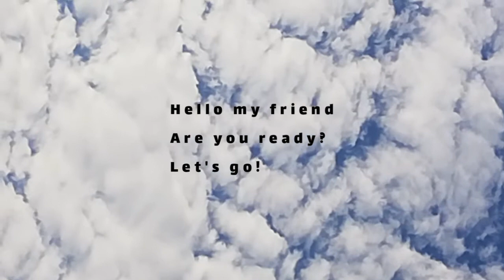Diy texture ring | macrame ring texture tutorial | For the fall🍂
Hello friends. You can pay attention to the training I gave you for the fall for the ring texture. In this texture, there are tutorials and important points for you. I hope you like this macro texture.
I used the easiest way to teach for this fall texture, these methods are in the ring weave training playlist for you. Look at the playlist. This texture was for autumn, because I was born in it and I love autumn. Tell me: do you like autumn too?🍂🤗

●Earrings texture tutorials

●Collar texture tutorials

●Ring texture toturials

●Bracelet texture tutorials